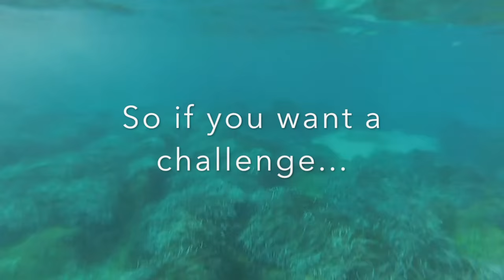jointheadventure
Welcome to Witney Air Cadets! We're a thriving unit in the heart of Witney, Oxfordshire and we just keep going from strength to strength.

We are always recruiting new members to be cadets, staff and committee members. There's so much to do, this clip just scratches the surface. We can't wait to see you!